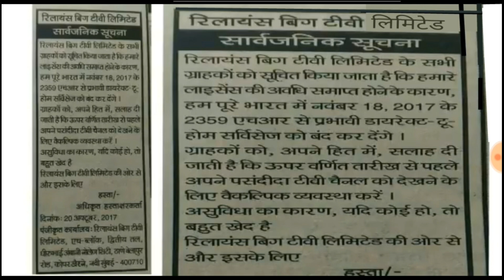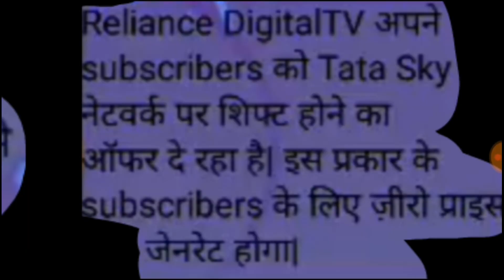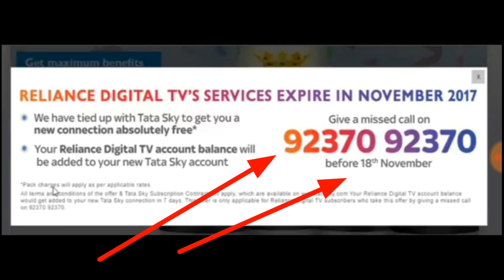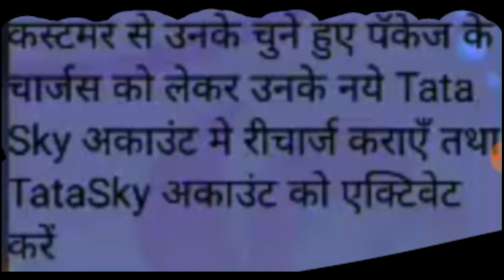Reliance Big Tv हो रही है बंद |जल्दी देखें कैसे मिलेगा फ्री TaTa-Sky Dish Tv°last date 18 नवंबर 2017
Reliance Big Tv हो रही है बंद |जल्दी देखें कैसे मिलेगा फ्री TaTa-Sky Dish Tv°last date 30 नवंबर 2017
Reliance digital tv dish tv now shuting down last date 18 Novmber 2017.
How to get free tata sky dish tv against reliance digital tv big tv.